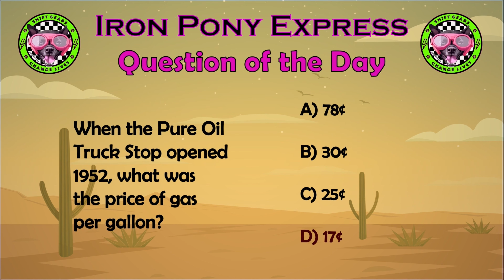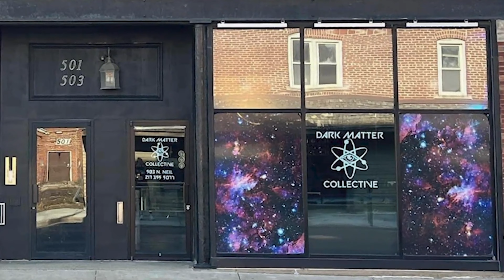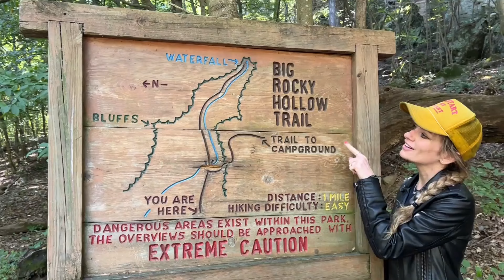Insane Road Glide Build with 1-of-a-kind Custom Welds⚡️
Bonus Episode! We’re leaving Route 66 to go visit my college town & hometown for a couple days! We’re gna meet some old highschool friends, college friends, and the family along the way! Plus we have 1 final charity event to raise money for the dog rescue before we go back to LA to hand over the check!

Helmet by   ​⁠ @simpsonmotorcyclehelmets4359
Communications by   ​⁠ ​⁠ @CardoSystemsGlobal

Thanks so much to Black Diamond Harley Davidson in Marion Illinois for the epic event & ride. Thanks so much to my sister Heather and her family for letting us crash their lake house and the Clark Transportation Tour! Thanks to my mom for helping us sling merch.

Thanks so much to Thad Morrow and Jason Dunavan in Champaign Illinois. We love you!
Check out their businesses in Champaign, Illinois:
Ladro Enoteca
And
Dark Matter Collective

Cast & Crew
Executive Producer & Host: Cody Renee Cameron
Producer & A Camera: Jigger Ferrer
B Camera & Support: Dave Paolucci
Editor: Rachael McLachlan
Thumbnail maker : Skunk2Dave
Original music: Dave Paolucci

EP10 MUSIC